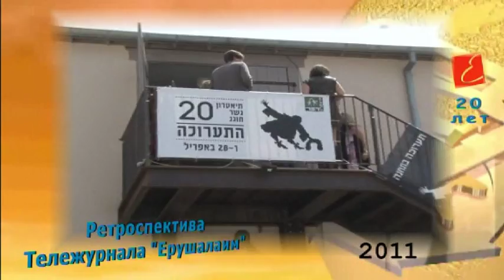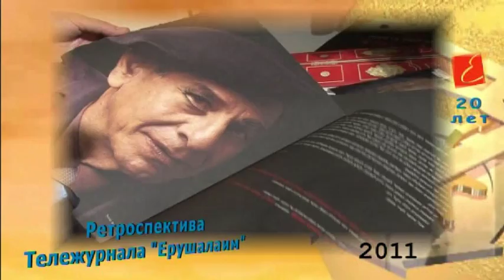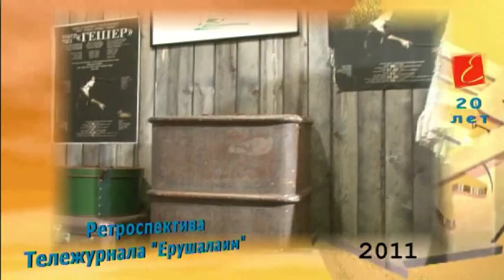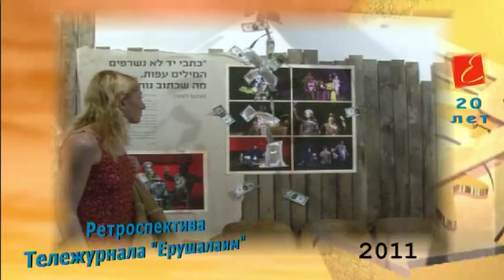К 25-летию театра "Гешер". Три срока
В апреле 1991 года состоялась премьера  первого спектакля израильского театра  "Гешер" - "Розенкранц и Гильденстерн мертвы" .